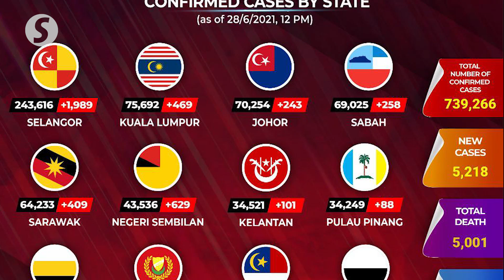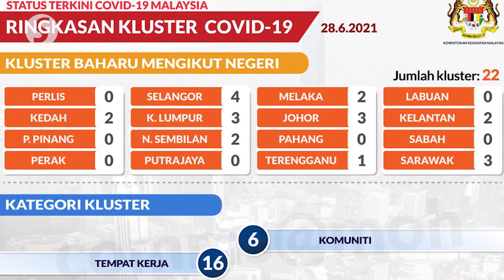Covid-19: Country's death toll passes 5,000 mark, 5,218 new infections, 22 new clusters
Malaysia’s Covid-19 death toll stood at 5,001, after 57 more people succumbed to the coronavirus on Monday (June 28).

The country recorded 5,218 new Covid-19 infections in the last 24-hour span, with Selangor still topping the list with 1,989 cases.